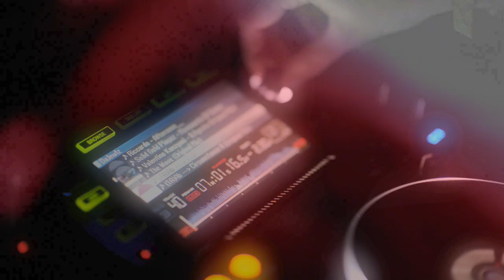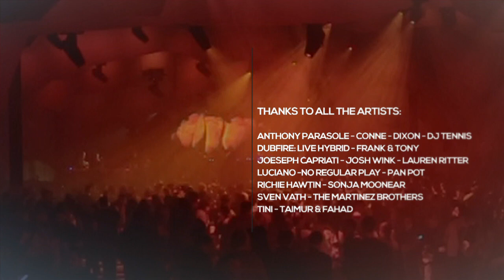TIME WARP Festival 2016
Time Warp i traveling EDM festival that started in Germany. This is . a highlight reel from the weekend showcasing some of the best acts and preformances. Filmed in Sunset Park, Brooklyn, NYC